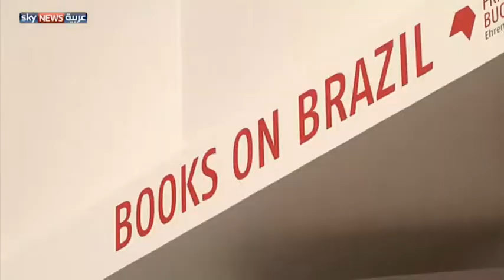ألمانيا.. أكبر معرض كتاب الأكبر بالعالم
يفتتح الخميس معرض الكتاب الأكبر في العالم، الذي يجري في مدينة فرانكفورت الألمانية وسيشارك في الحفل 1300 دار نشر تعرض منشوراتها على مساحة 2500 متر مربع.